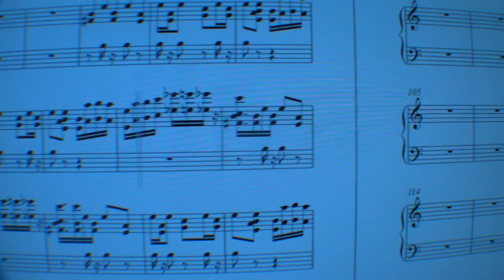WITHEM - Recording Synth April 2012